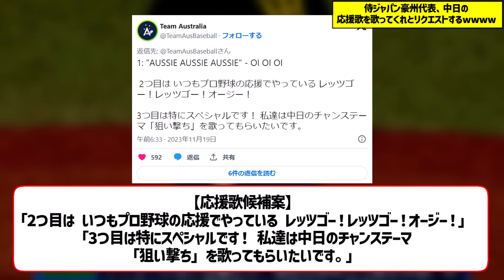侍ジャパン豪州代表、中日の「狙い撃ち」を歌ってくれとリクエスト 【なんJ プロ野球反応】